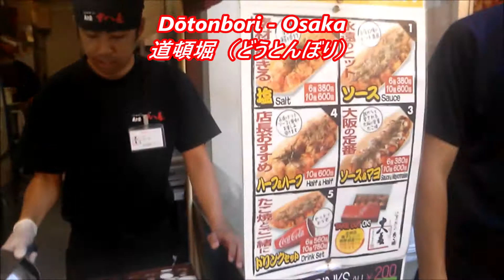Osaka Street Food - Takoyaki Dōtonbori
Nel famoso quartiere di  Dōtonbori tra i negozi egli stand dello street food, proviamo uno dei prodotti caratteristici della città: i Takoyaki.
La bontà in persona, si possono mangiare camminando, o seduti, ma state attenti appena preparati sono bollenti ( soprattutto all'interno) :D